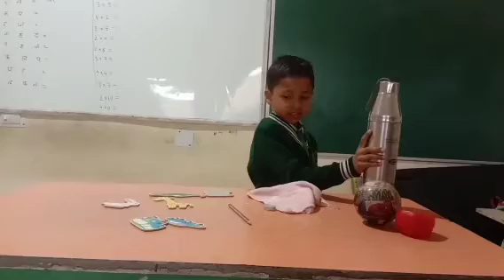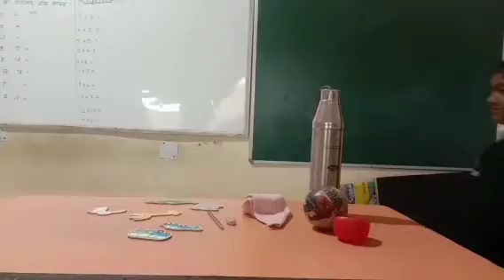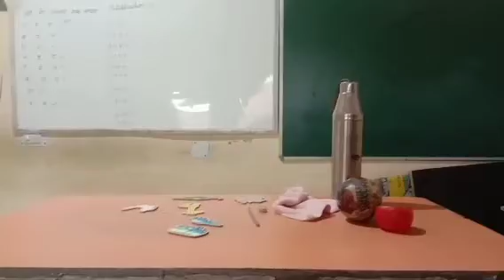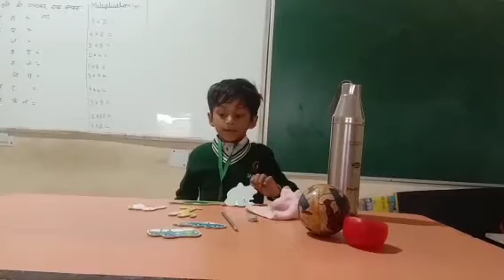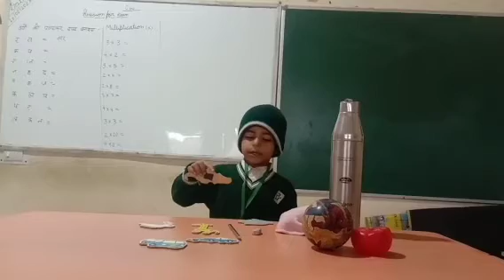Opposite Words February 26, 2023